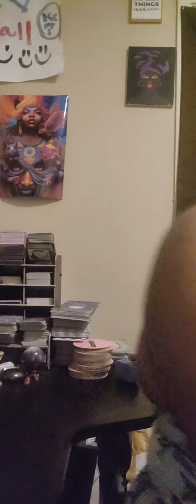They don't know any better they just doing their job don't take it personal u are stronger than them